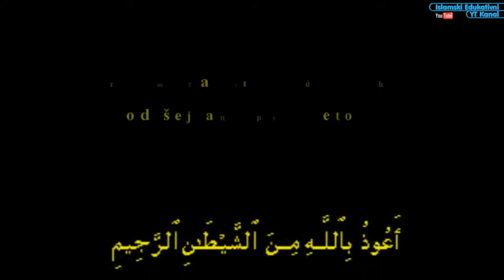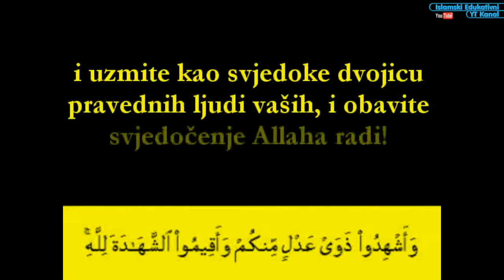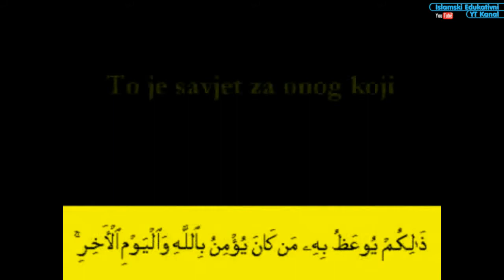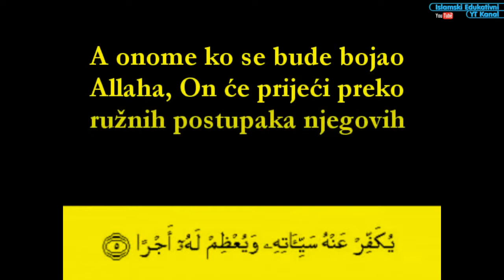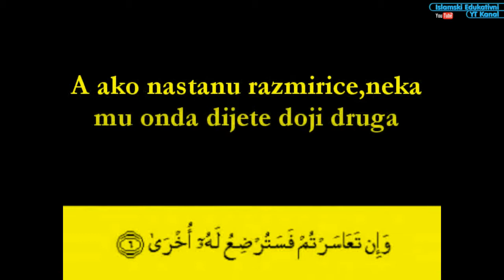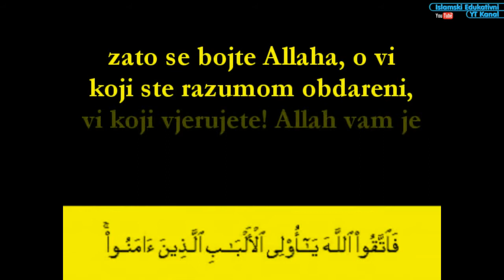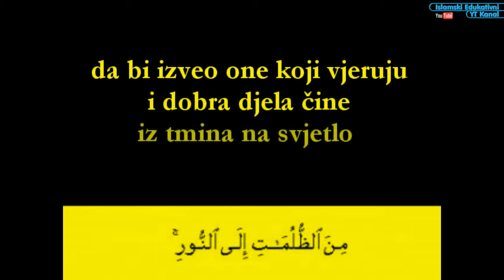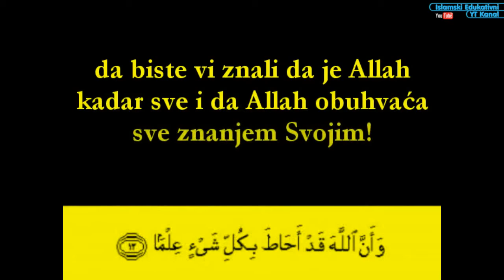Sheikh Abdulbasit Abdussamed Sura At Talaq